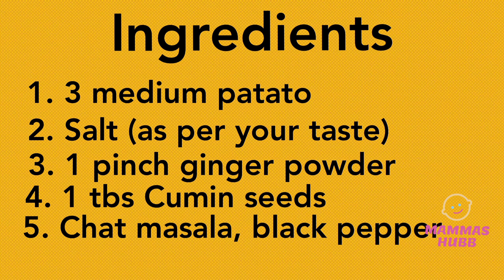Aalo jeera recipe | बच्चों की फेवरेट आलू जीरा रेसिपी। Healthy and Quick recipe 😋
Hhii guy's
In this video I am aloo jeera recipe 😋😍. Potatoes  is all time  favourite for kids babies and toddlers . So in this video I am trying aloo jeera recipe. Which is unique healthy and tasty.

Mamaearth shampoo ;
Mamaearth moisturing lotion;
Baby face cream;
Baby body cream;
Mosquito repellent natural spray;
Mamaearth after bite roll on for rashes $ mosquito;
Baby rich moisture shampoo;
Hair to toe baby wash ;
Baby soap or bathing bar;
Baby diaper rash cream;
Herbal diaper rash cream;
Baby wipes;
Huggies ultra soft diaper;
Baby feeding products;
Natural feeding bottles;
Stainless steel feeding bottle;
Electric steam sterilizer ;
Baby soft spout cup[water bottle];
Baby straw cup[water bottle];
Baby toys;
Baby non-toxic and BPAfree rattles set;
Baby bath toys;
Flash drum musical toy;
My first library books;
Keyboard musical toy;
Kids play zone tent;
Others;
Baby tooth brush;
Cloth detergent;
Baby thermometer;
Baby nebulizer kit;
Diaper bag;
Diaper bag [one size];
Natural kids toothpaste;
Baby massage oils;
Mamaearth massage oil ;
Figaro olive oil;
Natural almond oil;
Organic coconut oil;

Humidifier for kids;